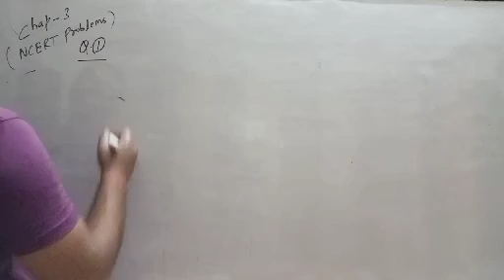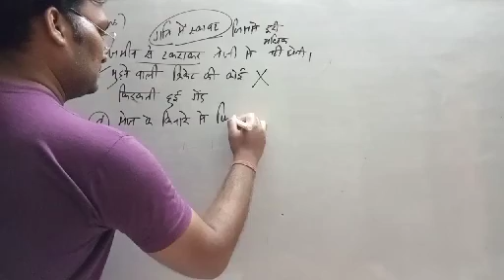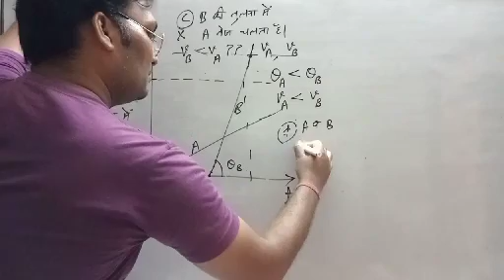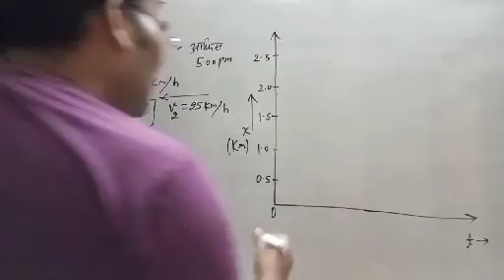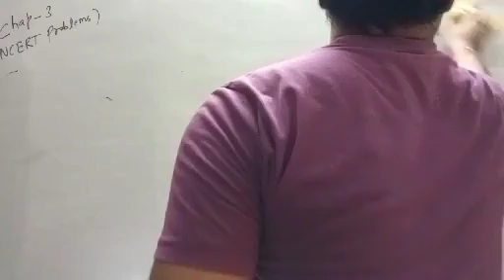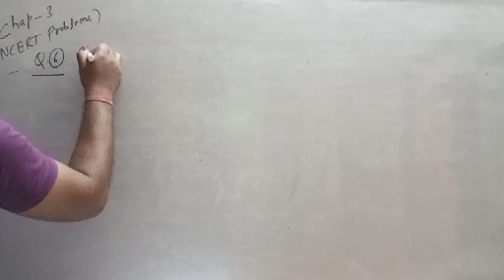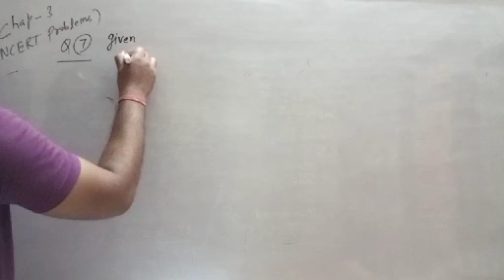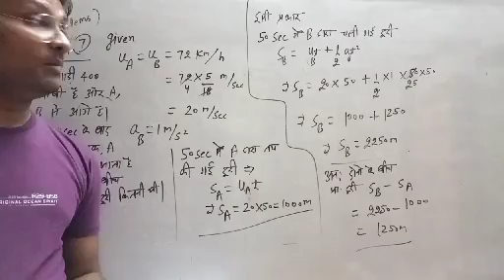11th physhics / chapter - 3 / lect - 18